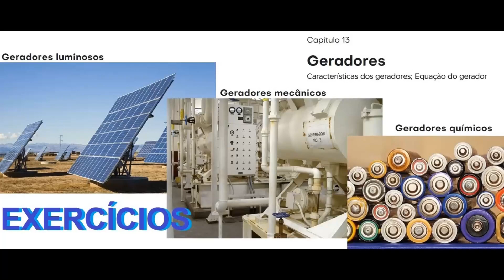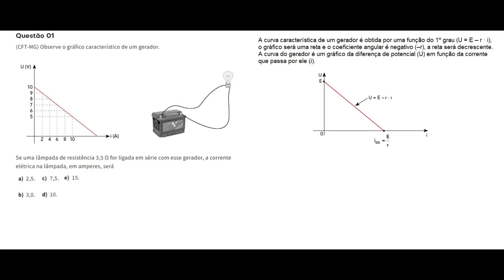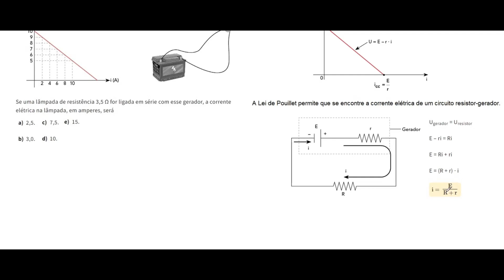Geradores elétricosAS01 Observe o gráfico característico de um gerador.Se uma lâmpada de resistência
Questão 01 (CFT-MG) Observe o gráfico característico de um gerador.
Se uma lâmpada de resistência 3,5 Ω for ligada em série com esse gerador, a corrente elétrica na lâmpada, em amperes, será

2,5.

3,0.

7,5.

10.

15.